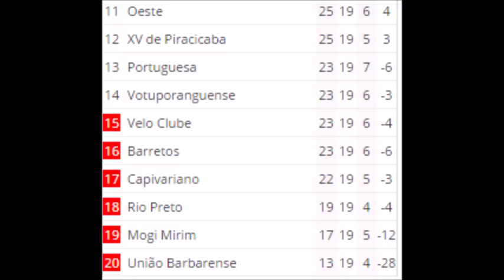CAMPEONATO PAULISTA 2017 SERIE A2 BRAGANTINO 3 X 1 VOTUPORANGUENSE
PAULISTÃO SERIE A2 2017 - GOLS DO JOGO - 19° Rodada

Estádio Nabi Abi Chedid Em Bragança Paulista - SP

BRAGANTINO 3X1 VOTUPORANGUENSE

TRANSMISSÃO: TV Vanguarda

Dia: 23/04/2017

HRS: 16:00

29/04/2017: BRAGANTINO X AGUA SANTA

--/04/2017: GAME OVER X GAME OVER

O JOGO

EM UM JOGO BEM PARELHO O BRAGA TOMA UM SUSTO NO COMEÇO DO JOGO COM 1 A 0 PARA O ADVERSÁRIO, MAS O BRAGA CRIOU, TENTOU E CONSEGUIU METER A BOLA LA DENTRO DO GOL COM CHORÃO E DEPOIS TEVE UM PENALTI MARCADO PELO ARBITRO LUIZ FLÁVIO E GRAMPOLA QUE SOFREU A FALTA CONVERTEU E VIROU O PLACAR, O RESULTADO CLASSIFICAVA O BRAGA MAIS PRECISAVA TORCE PARA QUE O GUARANI NÃO GANHAR SE O JOGO SE NÃO A CLASSIFICAÇÃO JA ERA E NO FINALZINHO AOS 36:00 SITTA AMPLIOU O PLACAR E FIM DE PAPO 3 A 1 BRAGA E ESPERO ATE O JOGO DO BATATAIS X GUARANI ACABA PARA COMEMORA A  CLASSIFICAÇÃO COM A TORCIDA PRESENTE !!!

* Parceiros *

João Dutra

Bragantino 3x1 Votuporanguense

Bragantino 3x1 Votuporanguense Serie A2

Bragantino 3x1 Votuporanguense 2017

Bragantino 3x1 Votuporanguense A2 2017

Bragantino 3 x 1 Votuporanguense

Bragantino 3 x 1 Votuporanguense Serie A2

Bragantino 3 x 1 Votuporanguense 2017

Bragantino 3 x 1 Votuporanguense A2 2017

Votuporanguense 1 x 3 Bragantino

Votuporanguense 1 x 3 Bragantino A2

Votuporanguense 1 x 3 Bragantino A2 2017

Votuporanguense 1x3 Bragantino

Votuporanguense 1x3 Bragantino Serie A2

Votuporanguense 1x3 Bragantino A2

Votuporanguense 1x3 Bragantino A2 2017

votuporanguense 1x3 bragantino

votuporanguense 1 x 3 bragantino serie a2

votuporanguense 1x3 bragantino

bragantino 3x1 votuporanguense

bragantino 3x1 votuporanguense a2

bragantino 3 x 1 votuporanguense a2

Bragantino 0 x 1 Votuporanguense Gol de Pacheco 23/04/2017

Bragantino 1 x 1 Votuporanguense Gol de Rafael Chorão 23/04/2017

Bragantino 2 x 1 Votuporanguense Gol de Rafael Grampola 23/04/2017

Bragantino 3 x 1 Votuporanguense Gol de Edson Sitta 23/04/2017

Bragantino 3 x 1 Votuporanguense 23/04/2017

Bragantino 3 x 1 Votuporanguense Serie A2 23/04/2017

melhores momentos Serie A2 Bragantino 3 x 1 Votuporanguense 23/04/2017

Bragantino 3 x 1 Votuporanguense melhores momentos Serie A2 23/04/2017

melhores momentos Bragantino 3 x 1 Votuporanguense 23/04/2017

Bragantino 3 x 1 Votuporanguense melhores momentos 23/04/2017

Bragantino 3 x 1 Votuporanguense Lances 23/04/2017